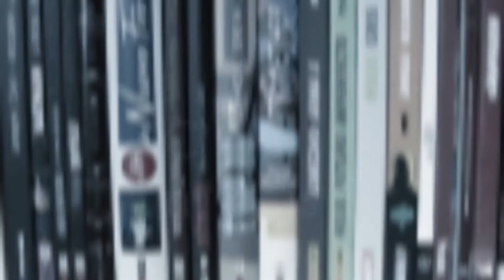Entrevista a Leandro Fernandez - Marvel - Image Cómics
No olviden visitar DevorandoComics en